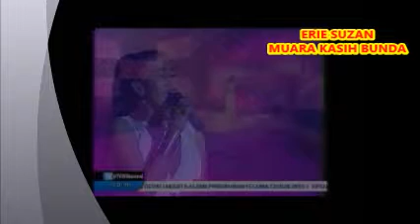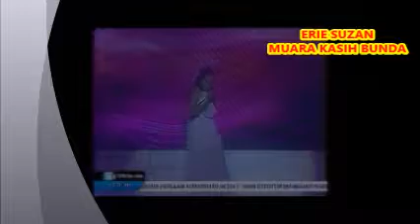(0,93) Dangdut Show -- ERIE SUZAN : MUARA KASIH BUNDA _ Lagu favourite